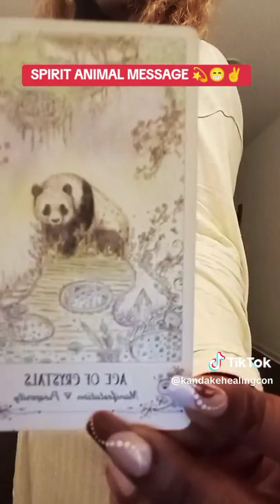SPIRIT ANIMAL MESSAGE 🙀⭐💫 spiritualvibrationevolution tarot spirituality (2)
Reading or Massage Book Here!